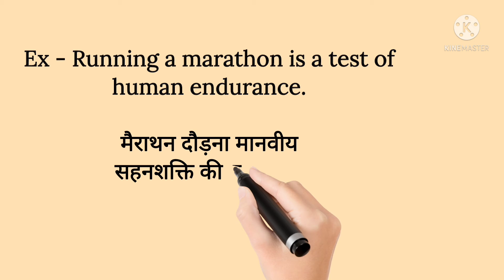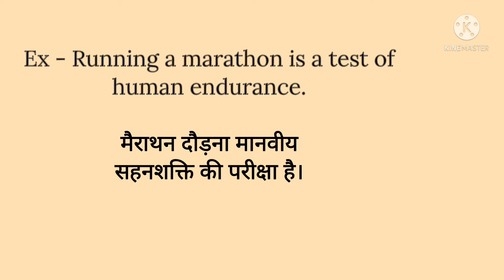Endurance का हिंदी में क्या मतलब होता है | Endurance meaning in Hindi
आज हम सीखेंगे Endurance का क्या मतलब होता है।

DAILY USE WORD MEANING :

Endurance - सहनशक्ति।

Ex - Running a marathon is a test of human endurance.

मैराथन दौड़ना मानवीय सहनशक्ति की परीक्षा है।